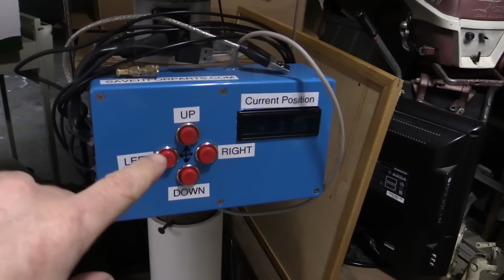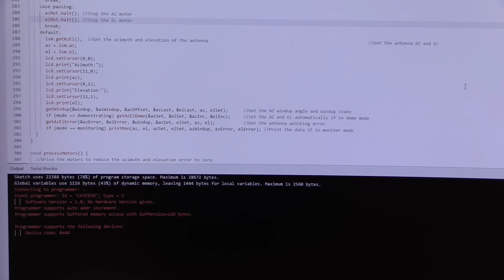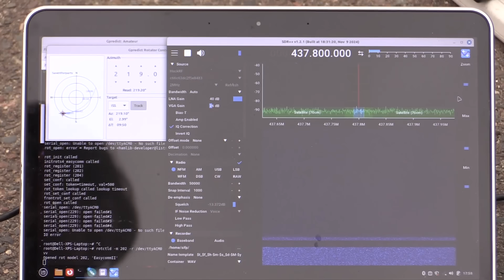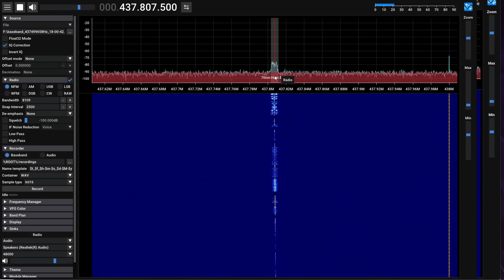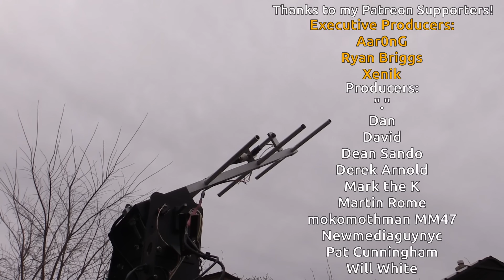I Failed To Build A Dual-Band Satellite Rotor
This was supposed to be a 2M / 70cm ham radio antenna rotor for cubesats and the International Space Station. Unfortunately I just made too many questionable design choices along the way! I also ran into a ton of issues with the Arduino programming and the I2C modules I was using. I never even got to the point of building the 2M antenna for this! We'll have to come back to the project another day, since I've torn the whole thing apart again!